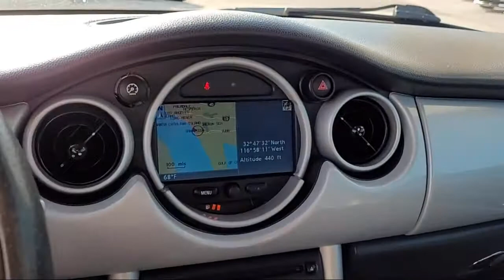2004 Mini Cooper Hatchback San Diego Carlsbad National City Chula Vista Alpine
2004 Mini Cooper Hatchback Stock Number: 210780 Vin:WMWRC33434TJ54539.

327 El Cajon Blvd.